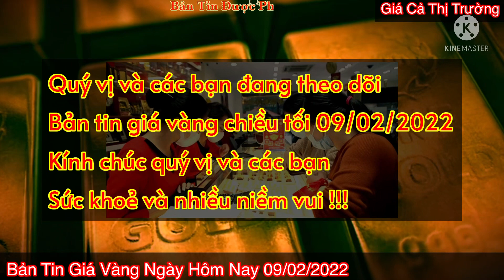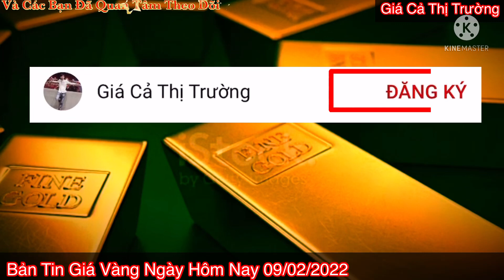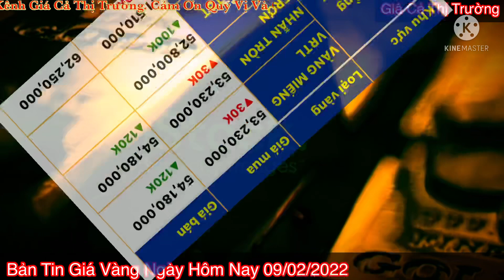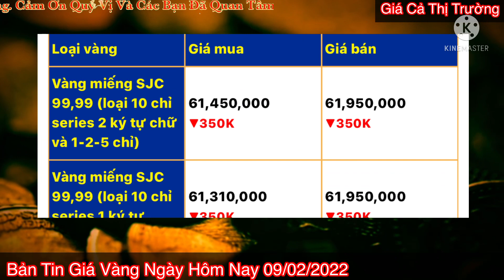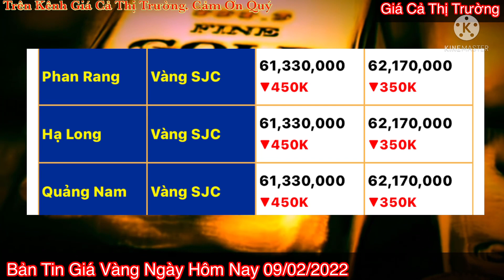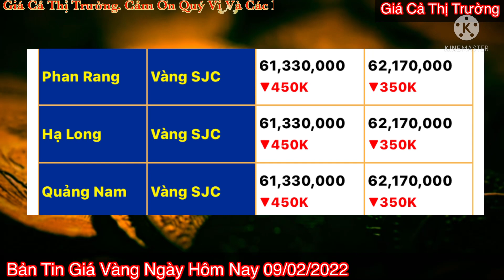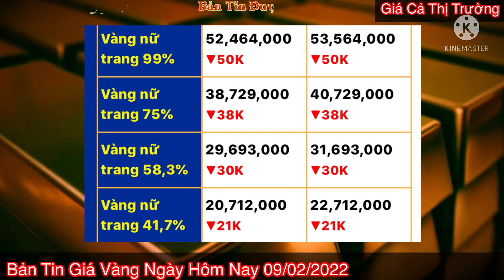Giá vàng Hôm Nay - Ngày 9/2/2022- giá vàng 9999-gia vang 9999 hom nay - bảng giá vàng 9999 24k 18k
vàng hôm nay, vàng hôm nay bao nhiêu, giá, vàng,giavanghomnay, bảng giá vàng hôm nay, giá vàng hôm nay ngày mai 89tháng 2 ,cập nhật giá vàng trong nước